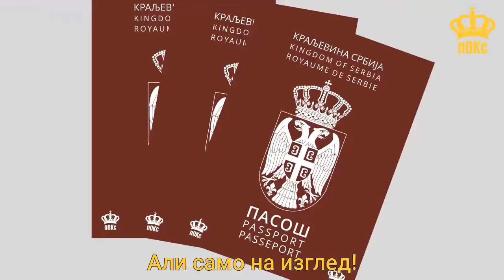Pokret obnove Kraljevine Srbije